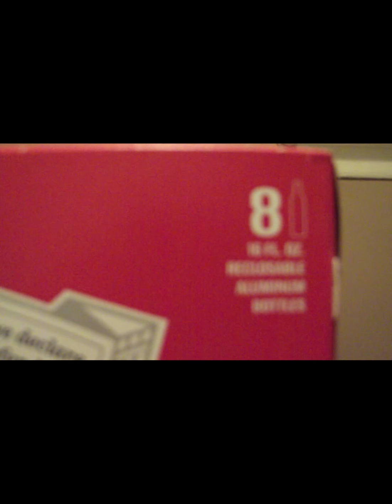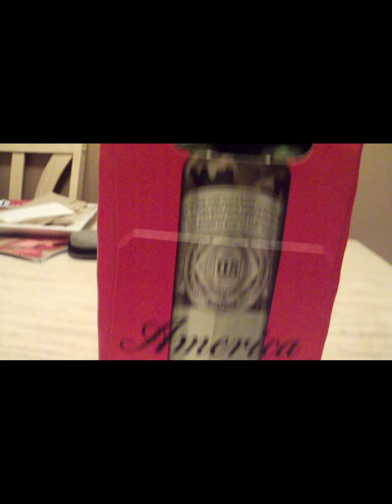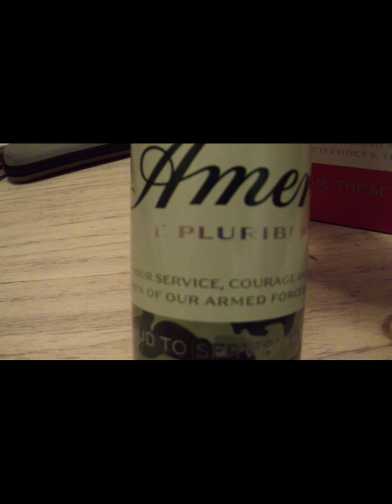Quick large mouth SLAM!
Took a trip back to the "park after dark pond" Had a few hold up's before I could even fish... Quick review on a non-sponsored item! Made it to the pond, did work... Dinkers are better then being skunked! good day with the large mouth!
I HAVE MUCH MORE FISHING CONTENT TO COME!!!